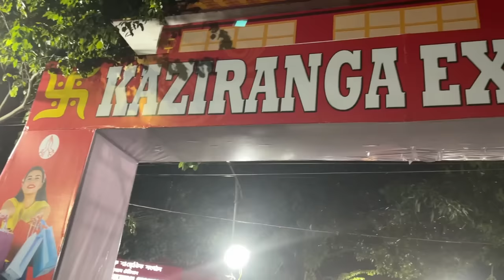Tasted Local Rice Beer with Smoked Pork and Chicken 🍻🍗| Kaziranga Expo | Sumi&Suvi ❤️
Tasted Local Rice Beer with Smoked Pork and Chicken 🍻🍗| Kaziranga Expo 2023 | Sumi&Suvi ❤️                                                                Poro Apong recipe
rice beer recipe

rice beer drinking

rice beer making

rice beer assam

rice beer making process

rice beer song

rice beer at home

rice beer benefits                                                    smoked chicken recipe

smoked chicken wings

smoked chicken legs

smoked chicken breast

smoked chicken sandwich

smoked chicken salad

Smoked Pork recipe